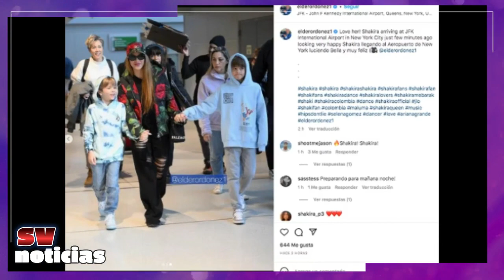🔴 BRUTAL BOMBA Piqué enciende la POLÉMICA tras posible descuido de sus hijos SHAKIRA se los quita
🔴Ya pasó un año desde que Shakira y Gerard Piqué rompieron su vínculo personal y tomaron caminos diferentes, siendo el de la barranquillera el más renombrado con su ascenso a los primeros lugares de los listados musicales. Mientras tanto, el exfutbolista está dedicado a compartir con su novia Clara Chía, atendiendo sus negocios y la posible expansión de la Kings League.

Adicionalmente, la expareja ha estado en el ojo del huracán por cuenta de los movimientos que han realizado respecto a la crianza de sus hijos y cómo llevan el proceso de cuidado de Milan y Sasha, que estuvieron parte del periodo estival en Barcelona con el exfutbolista.

#🔴HACE UNAS HORAS! SUCEDIO HOY !